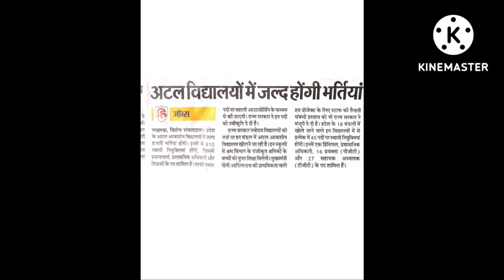New vacancy/New job/todays new vacancy/letest job